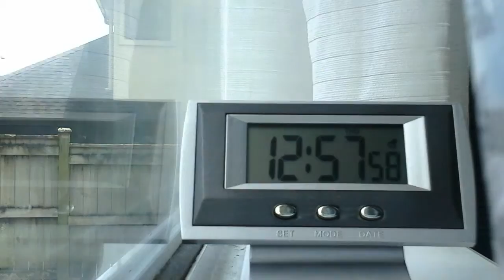Timelapse of my brand new digital clock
it's November 12 and i got this clock so cute!